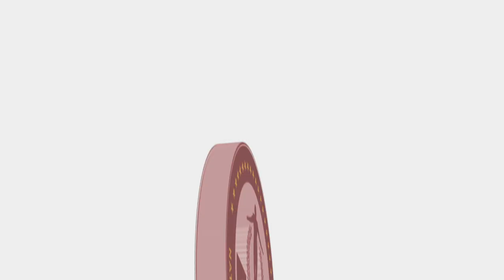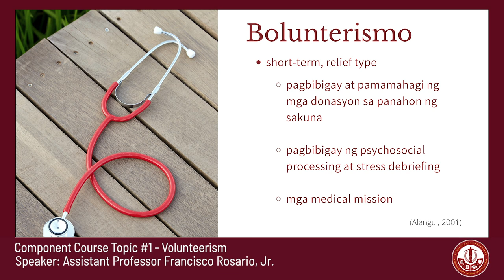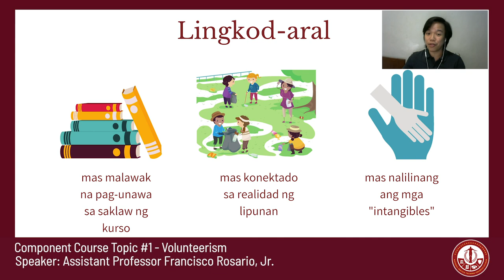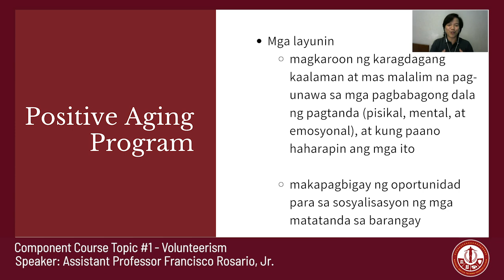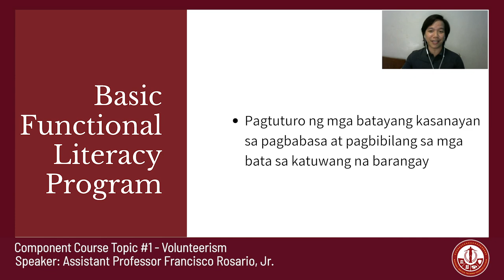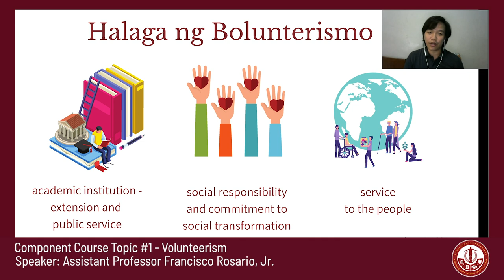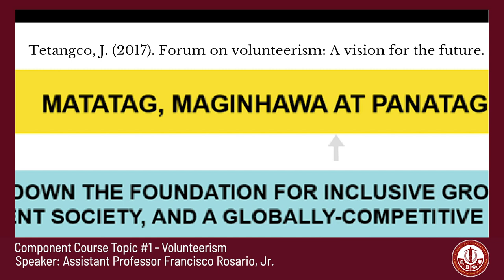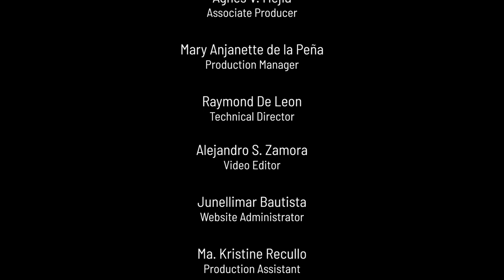NSTP Component Course Topic 1: Volunteerism | Francisco Rosario Jr.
NSTP Component Course Topic 1: Volunteerism
Asst. Prof. Francisco Rosario Jr.

NSTP Component Course Topic 1: Volunteerism provides a deeper understanding of the concept of
volunteerism and service-learning in the context of the university and the larger community. The module
looks into the different types and fields of volunteerism, cites specific volunteerism projects of OSLOPahinungod, and reinforces the importance of volunteerism and public service.

NSTP Diliman Office (Producer). (2020, October). Volunteerism by
Asst. Prof. Francisco Rosario Jr. [Video File].